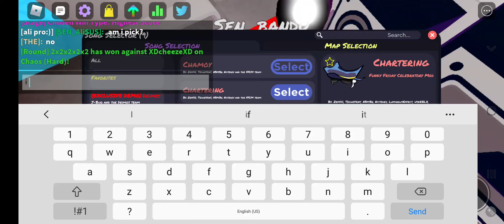1v1ing ali in roblox funky friday